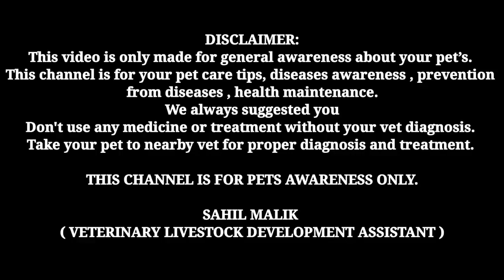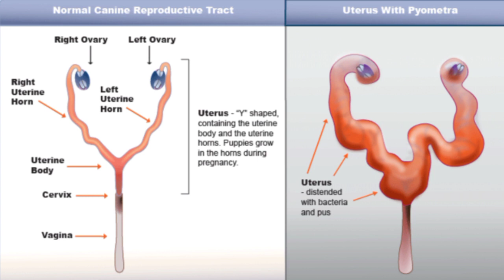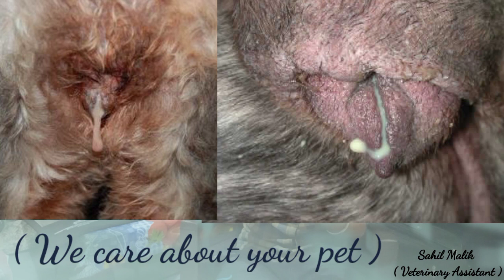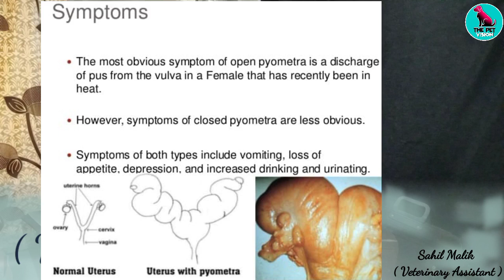pyometra in dogs/cats || pus in uterus || pus coming from vagina || symptoms || treatment || इलाज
1. Instagram THE PET VISION-I'm on Instagram as @the_pet_vision. Install the app to follow my photos and videos.

3. THE PET VISION IS A PLATFORM FOR SOLVING YOUR PET PROBLEMS ( DISEASE, CARE, TREATMENT )

SAHIL MALIK
           ( Veterinary livestock development assistant )
Info.

1. I'm on Instagram as @sahil_s.m_. Install the app to follow my photos and videos.

4.Hey, I'm using Telegram to chat. Join me!

5.Add me on Snapchat! Username: sahil_m2452

SAHIL MALIK
( VETERINARY ASSISTANT )

CONSULTING FREE FREE FREE FREE FREE 💥💥💥💥💥💥💥💥💥💥💥💥💥💥💥💥💥💥💥💥💥💥💥💥💥💥